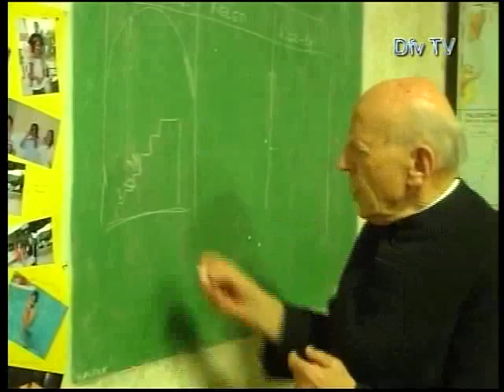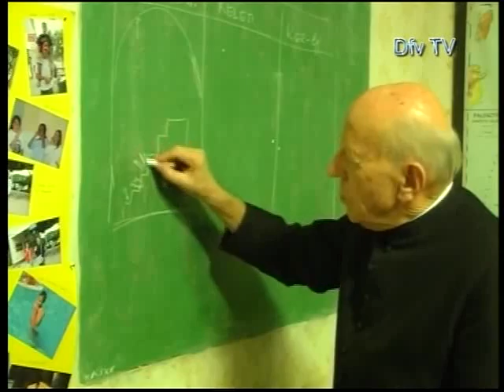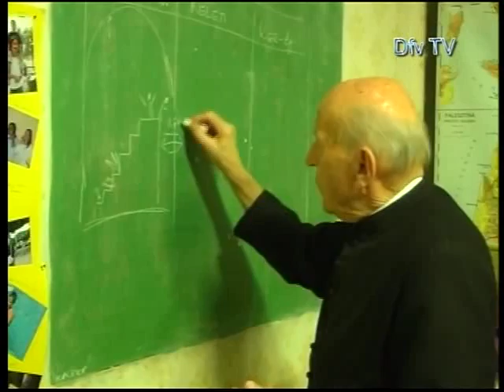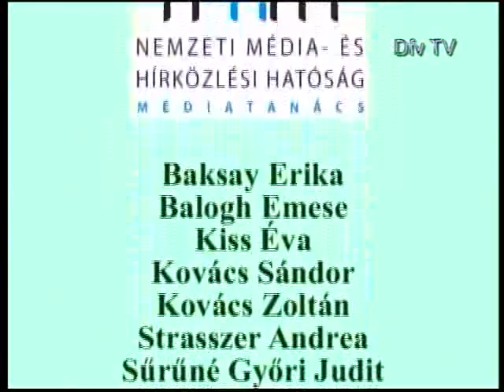Mozaik - 2013.12.17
Tartalom:
- A Máltai Szeretetszolgálat mikuláscsomagokat szállított Erdélybe
- Polgárőr Télapó járta Dunaföldvár utcáit
- Második alkalommal rendezett az általános iskola Adventi Vásárt
- Kerényi Lajos piarista atya misét tartott az Öreg Templomban
- Sport: Kézilabda serdülő bajnokság